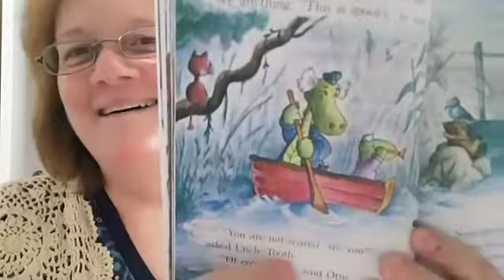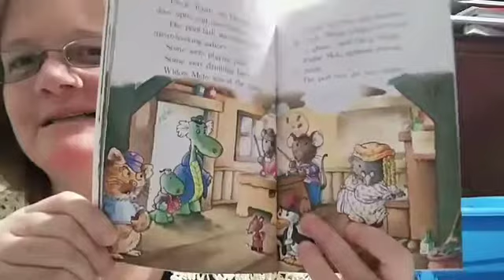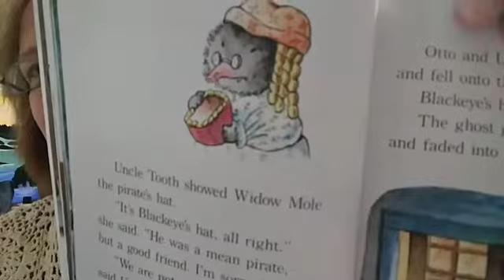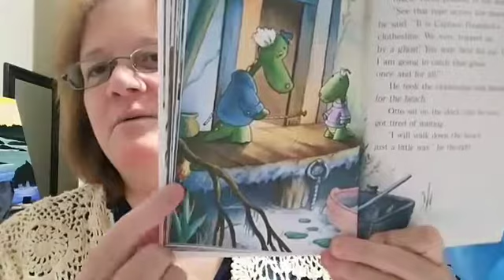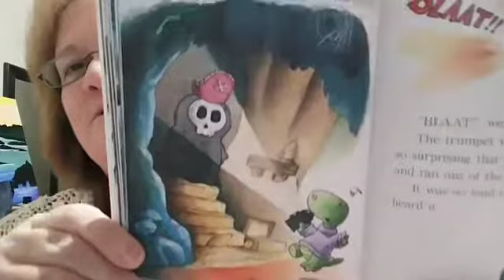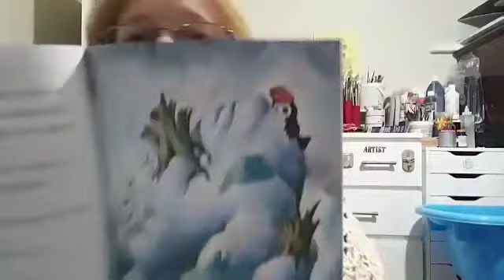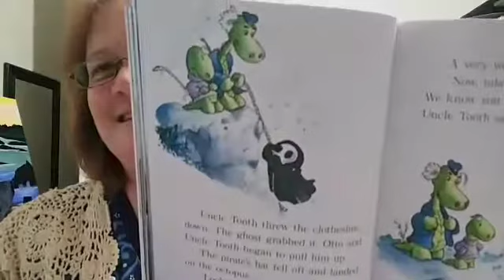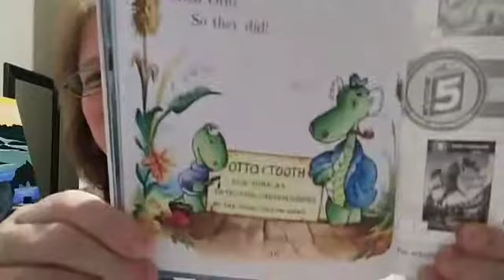The Mystery of the Pirate Ghost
The end. How was it?